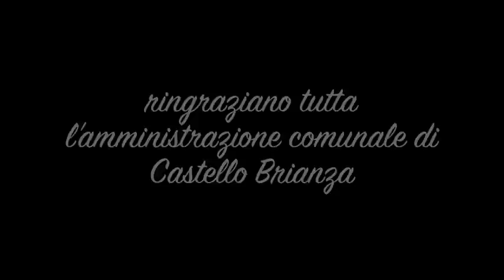"Sancina" di Ausilia Minasi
Luogo: Castello Brianza (LC)
Mostra del Maestro Giuseppe Brambilla Sancina